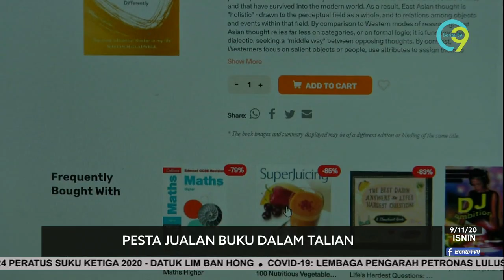Pesta Jualan Buku Dalam Talian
Saban tahun sudah pasti 'ulat buku' dan tidak terkecuali ibu-bapa akan mengunjungi Pesta Buku Terbesar anjuran Big Bad Wolf.

Tapi berbeza kali ini, apabila pesta jualan itu diadakan secara maya bermula 4 November hingga Rabu depan berikutan wabak COVID-19.